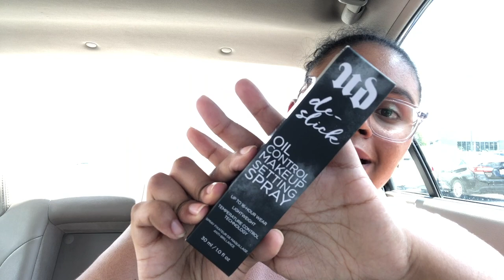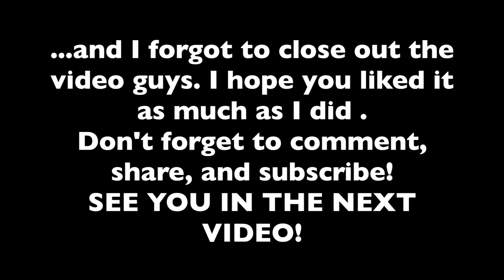#1 VLOG EVER!! | DON'T TAKE THE CHAINS WITH YOU!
#1 VLOG EVER!! Hey Rubies! THIS VIDEO WAS ACTUALLY DROPPED 8 MONTHS AGO! 😭 I WAS UNDECIDED WHETHER YOU GUYS WILL LIKE THIS VIDEO AND PLACED IT PRIVATE BUT AFTER A WHILE I DECIDED TO GIVE IT A SHOT AND KEEP IT FOR YOU GUYS!